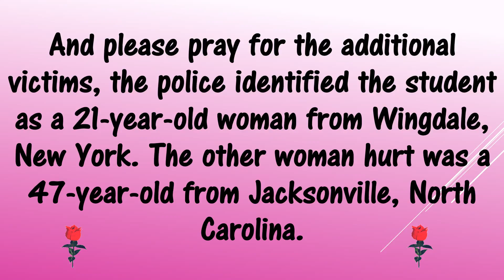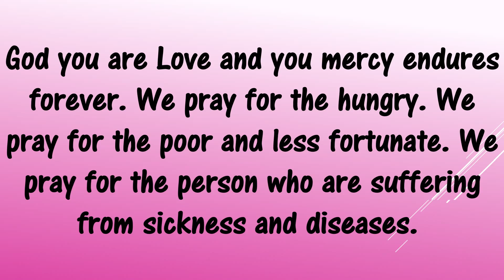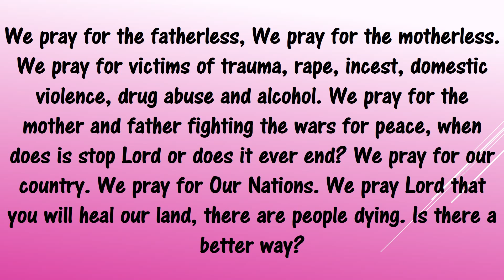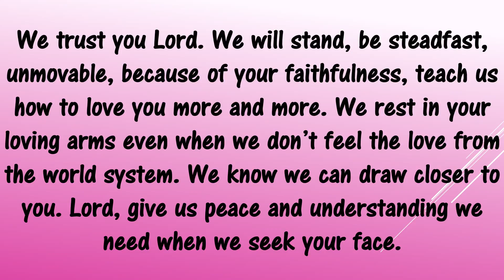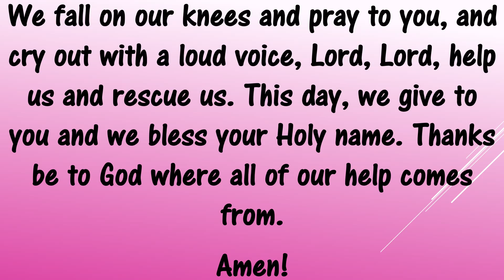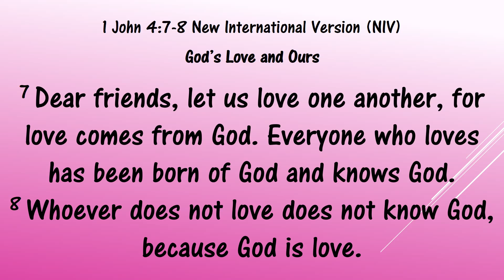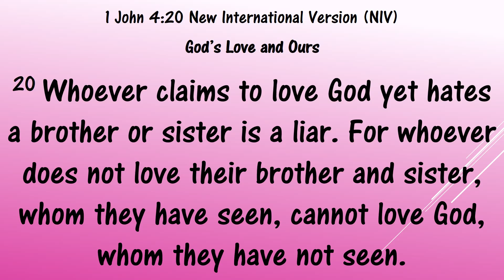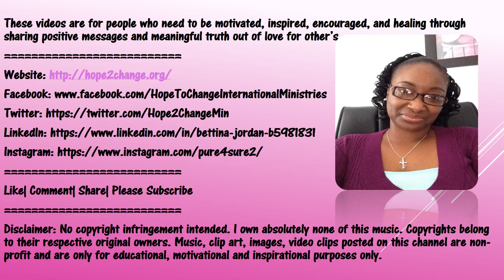National Community Prayer For All Involved In The Greyhound Bus Station Shooting In Richmond VA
Hope to Change International Ministries Spiritual Consultant, Inc. is about being real change through connecting with people for all around the world, this ministry is open to all persons' willing to share in preaching and teaching the message of God's love. We are hoping to touch, and change lives- bring peace and restoration. Evangelizing to the World.
An outreach ministry, providing healing care, bereavement care to families and individuals who have experienced loss, helping people to be empowered through healing and restoration, and helping others develop wholeness, mind, body and spirit by embracing compassion and love one to another.
These videos are for people who need to be motivated, inspired, encouraged, and healing through sharing positive messages and meaningful truth out of love for other’s.